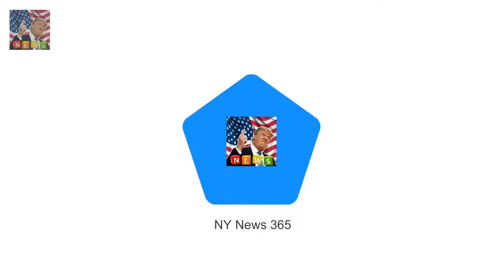The Australian sweetheart has had her heart b Delta Goodrems rumoured bad boy beau Matthew Copley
The Australian sweetheart has had her heart broken by bad boy rockers in the past including a called-off engagement to Brian McFadden in 2011
And new reports suggest Delta Goodrems close friends have fears about the singers new romance with rumoured beau Matthew Copley

And now TOWIE star Amber Turner has confirm Amber Turner FINALLY confirms she underwent a boob job :
The Times Up movement launched earlier th Male stars wear Times Up pins at the Golden Globes 2018 :

© My video is in accordance with the Fai